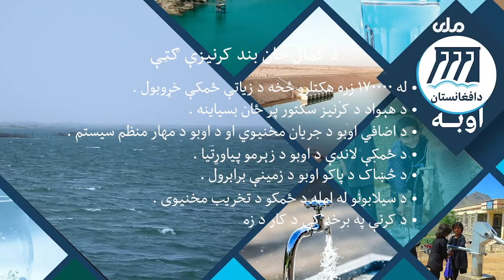بند کمال خان در یک نگاه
Ministry of Energy and Water (MEW)